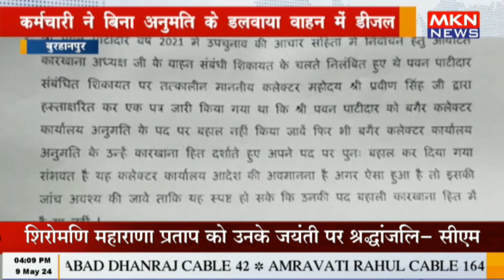बुरहानपुर - शक्कर कारखाने में हुआ अचार संहिता का उल्लंघन